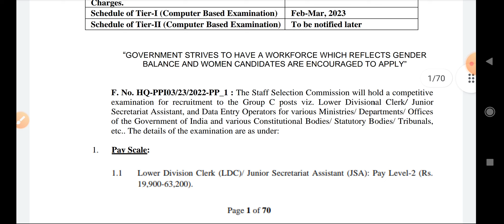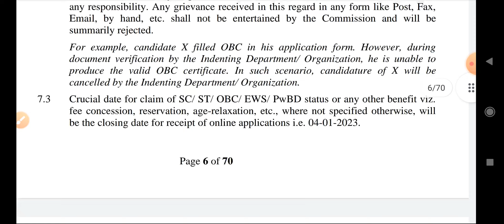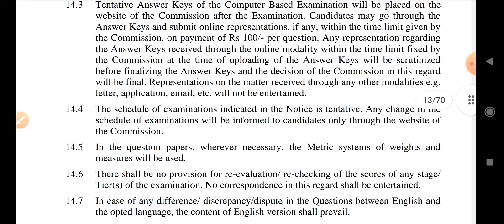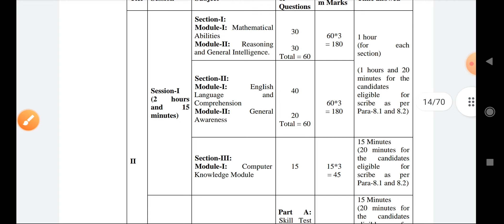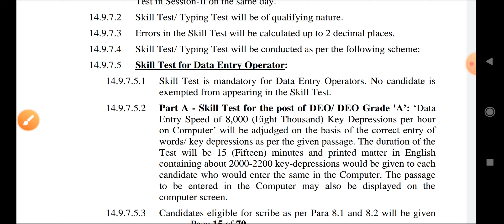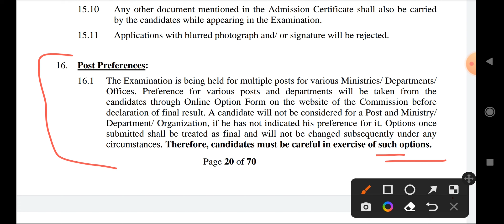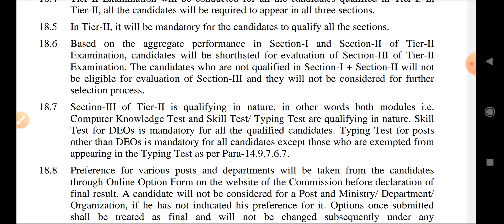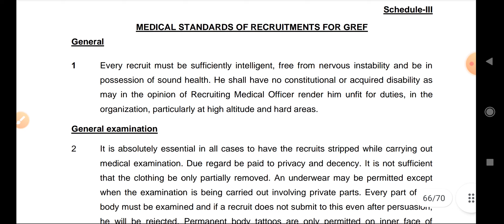SSC CHSL Notification Out 2022 | SSC CHSL recruitment Full Details 2022 | Ameeninfo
Hii Everyone

Eligibility Criteria
Age Limit
Exam Pattern
Selection Process
Important Dates